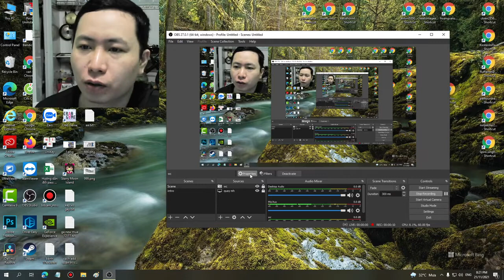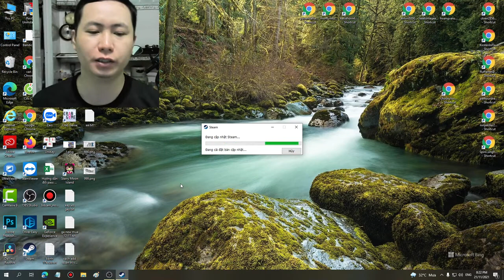399 amazing game Brawlhalla auto win part 283- Linh Linh